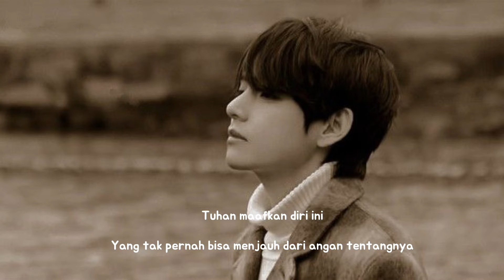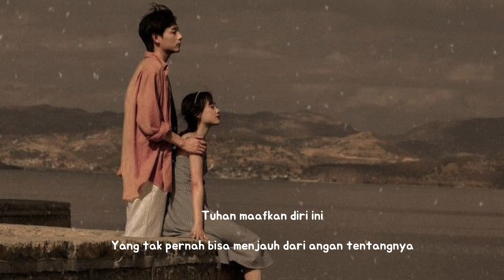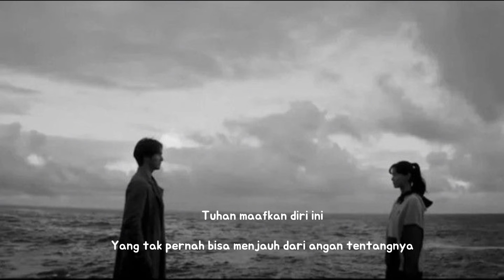AFGAN - Terlalu Cinta ( Lirik Lagu)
…. terlalu cinta afgan,

Lirik lagu

Aku semakin tersiksa karena tak memilikimu
Kucoba jalani hari dengan pengganti dirimu
Tapi hatiku selalu berpihak lagi padamu
Mengapa semua ini terjadi kepadaku
Tuhan maafkan diri ini
Yang tak pernah bisa menjauh dari angan tentangnya
Namun apalah daya ini
Bila ternyata sesungguhnya aku terlalu cinta diaэ
Bila ternyata sesungguhnya aku terlalu cinta dia